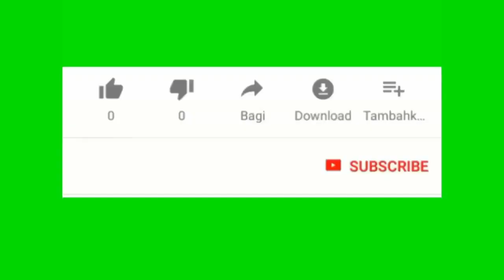"Pita pi Tris" Pawòl macro lel li finn pale avek Vladimir Putin